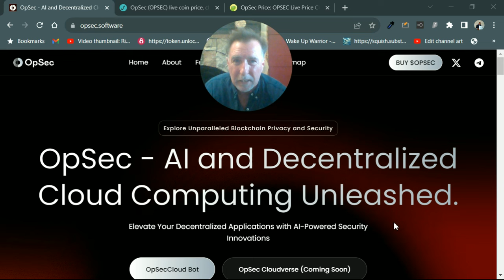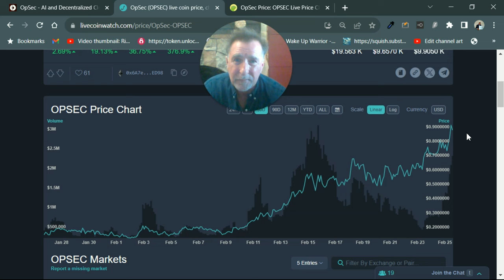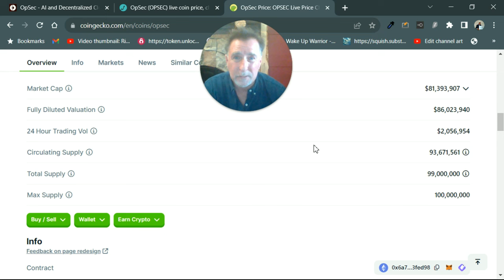Why I'm buying OpSec (OPSEC) Crypto AI & Cloud Computing Low Cap Gem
OpSec (OPSEC) Crypto is in the news. OPSEC is a AI and Decentralized Cloud Computing Protocol to elevate your Decentralized Applications with AI-Powered Security.